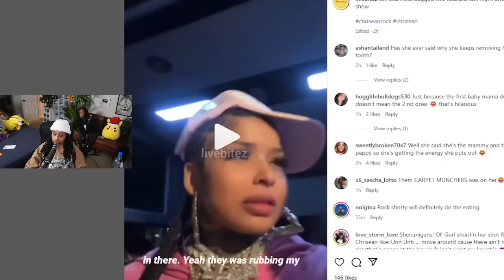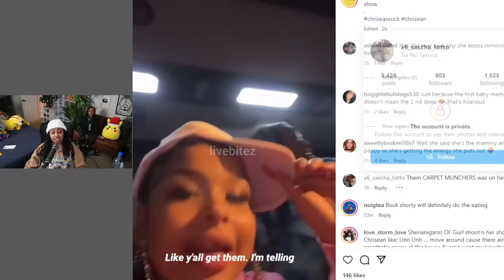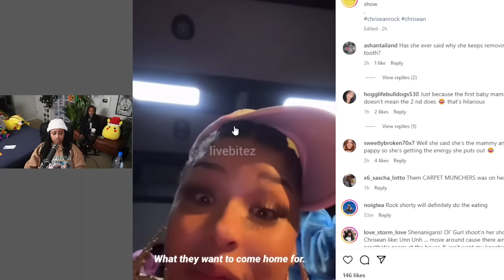Chrisean said she DONT have NO 😻 for any WOMAN and is STRICTLY for MEN 🤣